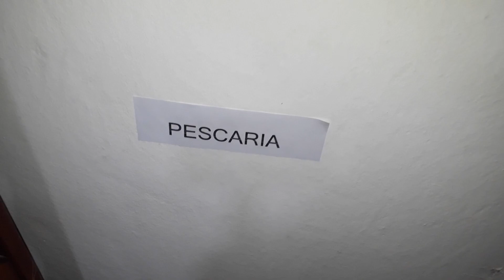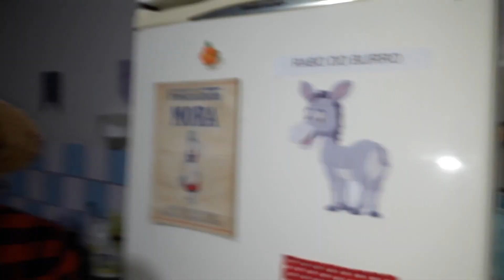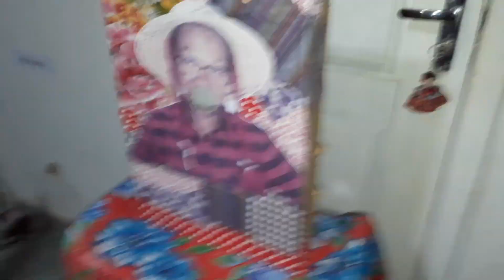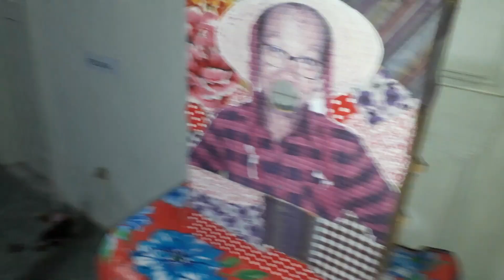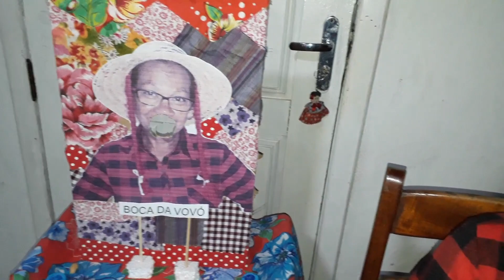Brincadeiras Juninas - Arraiá da Vovó Maria (#12)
Brincadeiras Juninas

Sigam o nosso Instagram: canal_vovomaria

📫📨Caixa Postal:

Maria Nilza dos Santos Silva
Caixa postal: 528
Itabuna/BA
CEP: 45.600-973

Tchau pessoal! E até o próximo vídeo! 😘